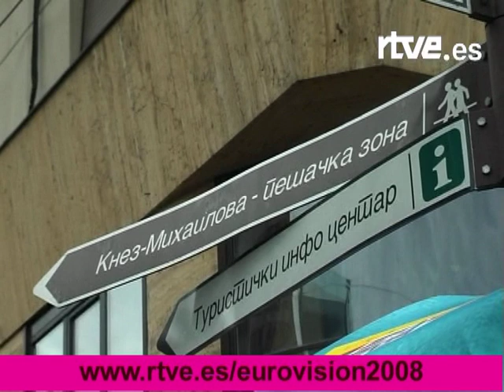Belgrado, la ciudad que acoge Eurovisión 2008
iRTVE hace una ruta turística por algunos lugares emblemáticos de Belgrado. Aquí tendrá lugar Eurovisión 2008.